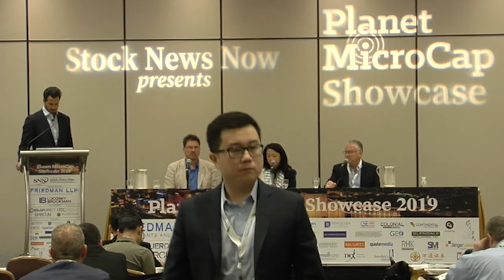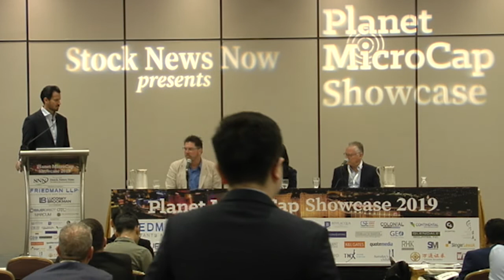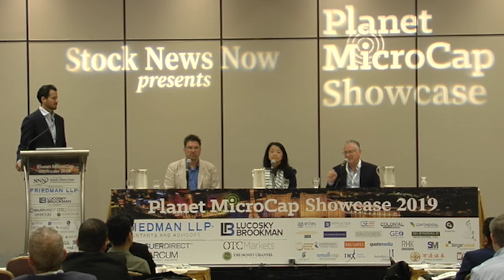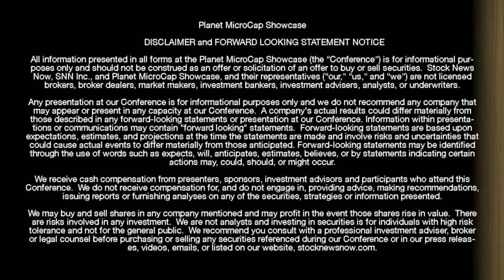PANEL: MicroCaps in Australia: Opportunities Down Under | SNN Network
"MicroCaps in Australia: Opportunities Down Under" panel at the Planet MicroCap Showcase 2019 in Las Vegas, NV.

KneoMedia Ltd. (ASX: KNM)

Imugene Ltd. (ASX: IMU)

The panel may contain forward looking statements about First Au, KneoMedia Ltd. and Imugene Ltd. See First Au, KneoMedia Ltd. and Imugene Ltd.'s periodic filings with the Australian Stock Exchange for more complete information.

StockNewsNow.com, The Official MicroCap News Source, is a microcap financial news portal that features news and insights from the microcap and emerging growth financial community. StockNewsNow.com is a multimedia destination hub for information about microcap and emerging growth public and private companies, market events, news, bulletins, stock quotes, expert commentary and company profiles that feature user-generated video, SNN-produced video like SNNLive CEO video interviews, Wall Street Views, SNNLive Newscasts, as well as, MicroCap Review magazine articles, guest submissions, and the latest news and headlines from MicroCap companies. Users can engage directly and share the information provided through social media.

Follow the companies YOU want to know more about; read and watch content from YOUR favorite microcap, emerging growth financial experts; register to attend financial conferences of YOUR choosing; find microcap and emerging growth financial professionals that YOU may be looking for - all here on StockNewsNow.com.